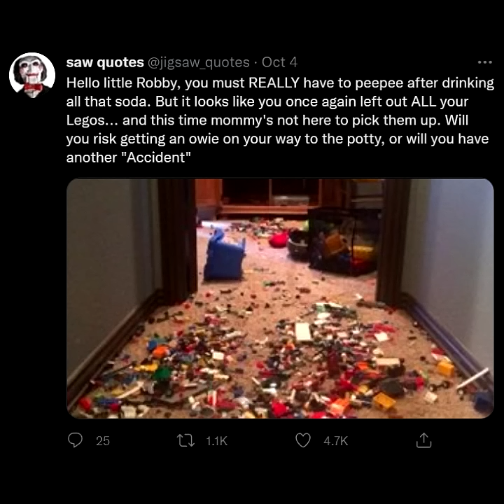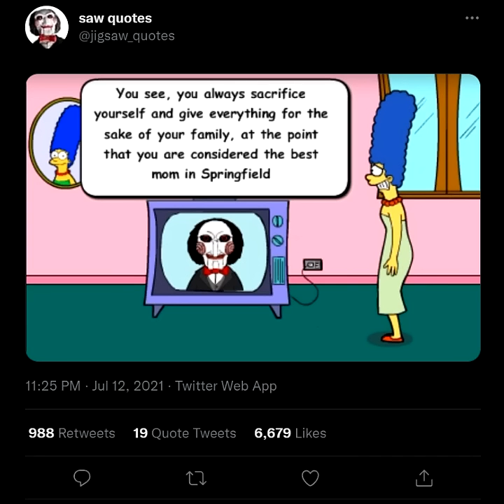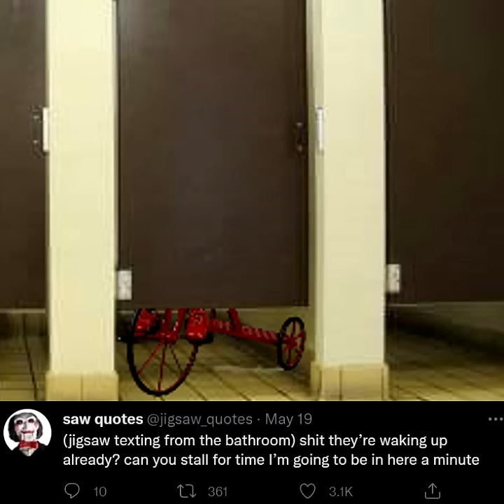JIGSAW QUOTES 2